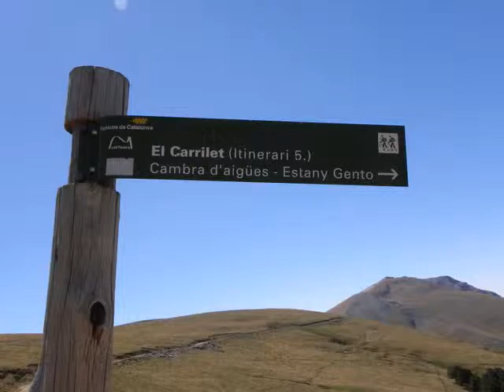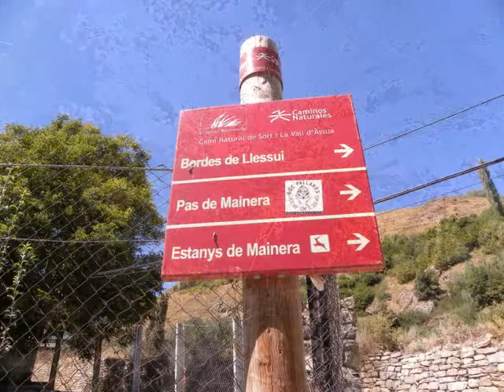PASSAJÀN PEL COLL DE TRIADOR... EN JEEP, EH!!!